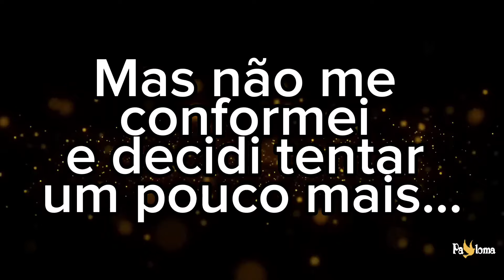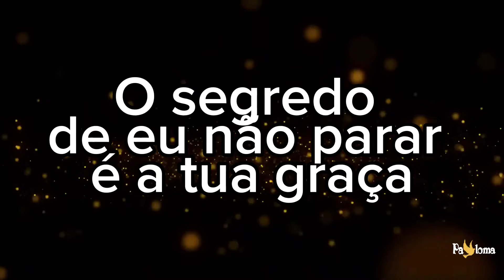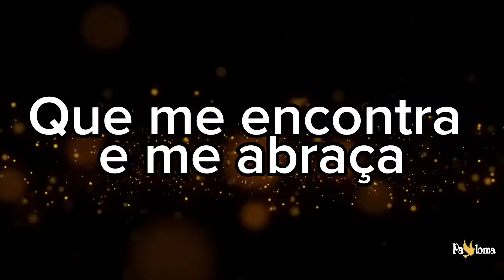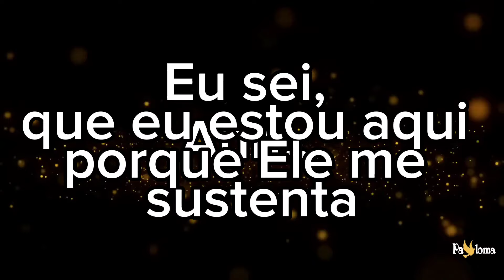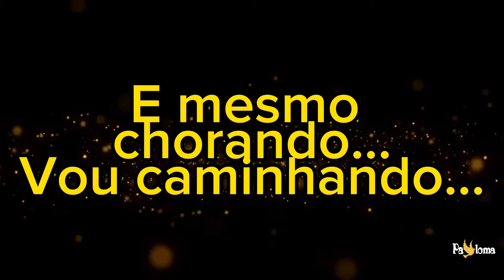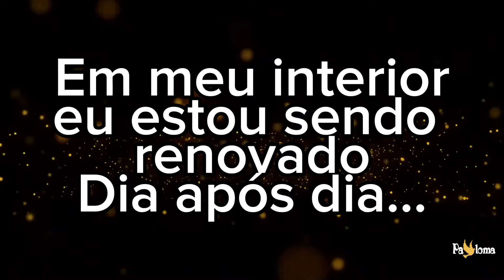Dia após dia - Valesca Mayssa - PLAYBACK COM LETRA